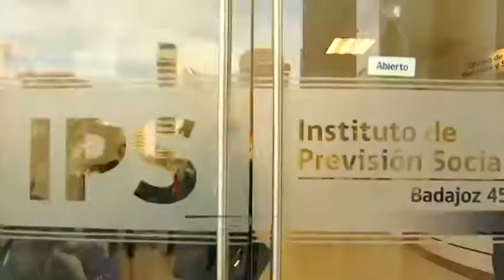ADULTOS MAYORES DEL TAMARUGAL Y LA COSTA RECIBEN BONO INVIERNO